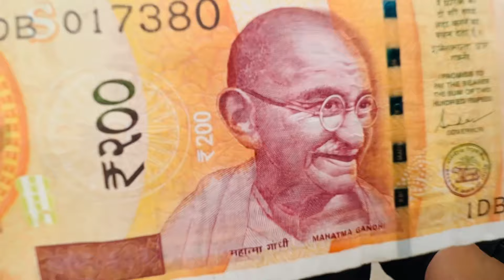এইক ধৰি মাৰ আমাৰ পইছা লৈছে 😡/Tezpur Prank/Assamese Prank video/Wake up mon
আজিৰ Videoটো গোলাঘাটত গৈ কৰিলো খুব ভাল লাগিলে 😊

Videoটো কৰোঁতে যদি কিবা ভুল হৈছে ক্ষমা কৰিব 😊
আপোনালোকৰ অলপমান মৰমে মোক বহুত দূৰ আগুৱাই যোৱাত সহায় কৰে 🙏